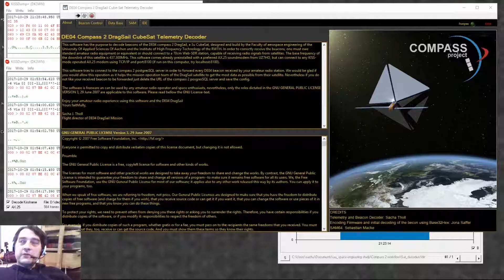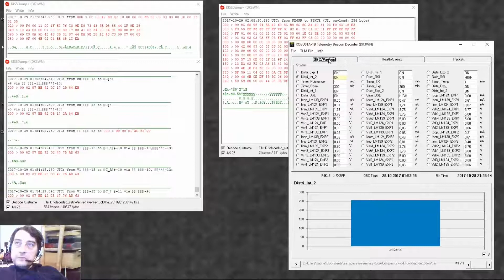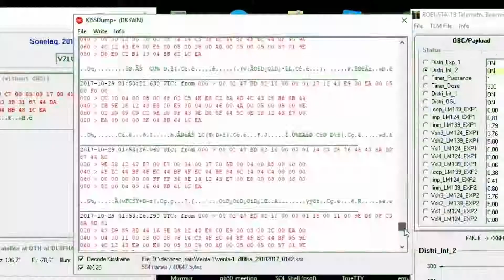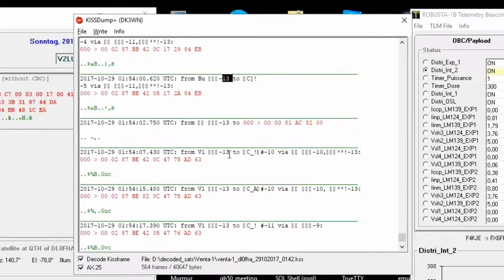Compass l Wo sind Venta 1 und Compass 2 / Where are Venta 1 and Compass 2?